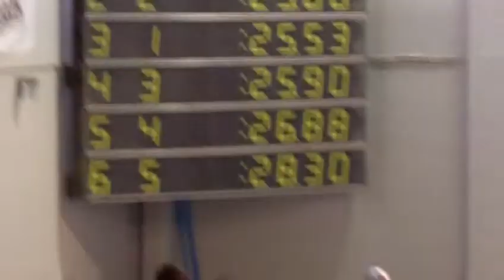Jan14 Sarah 50 free